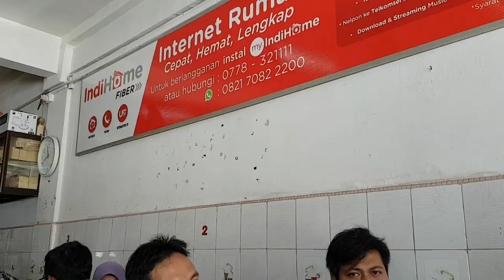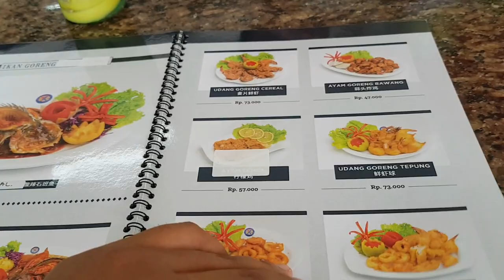Wisata Kuliner di Batam - Soup Ikan Yong Kee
Semangat Pagi.

Pada vlog kali ini saya sharing mengenai wisata kuliner di Batam yaitu Soup Ikan Yong Kee yang tersohor itu.

Semoga vlognya berkenan memberikan manfaat dan informasi kepada rekan-rekan yang ingin mencari seputar informasi mengenai wisata kuliner di Batam ya.

Semangat Pagi.
Salam hangat,
Bambang Purnomo.